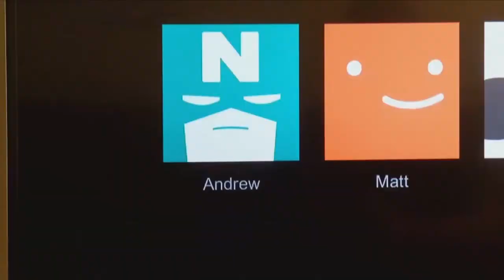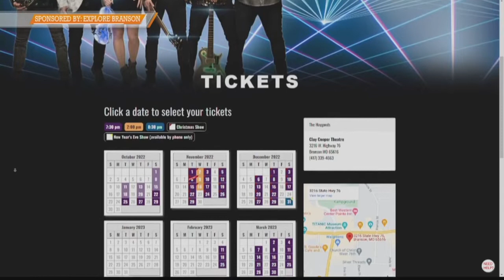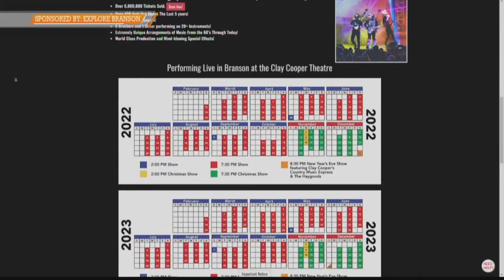The Haygoods: Branson’s most popular Christmas show